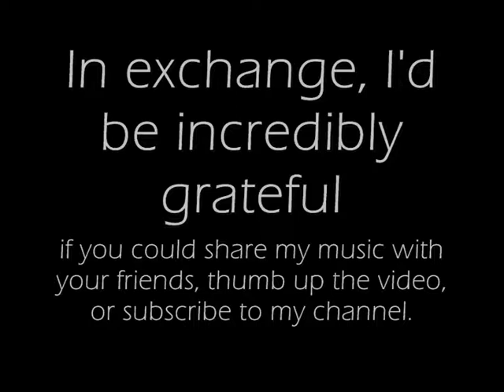Binz - Amen (Easy Listening / Synthpop)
'Amen' is a song I made in 2010, but I decided to upload it because it's one of my all-time favourites. I hope you can enjoy it too.